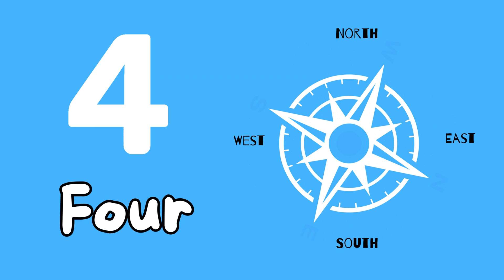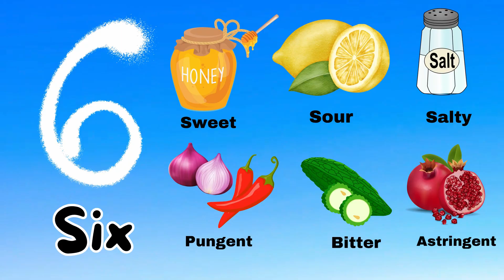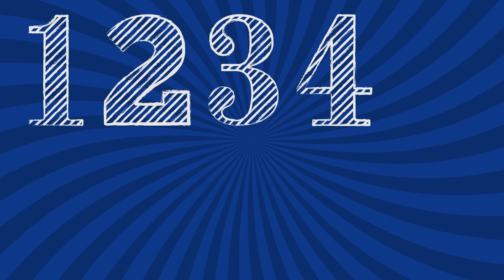Numbers - Learn numbers easily with fun interesting facts.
Introduce your little one to the exciting world of numbers with our engaging and interactive "Learn Numbers Counting" Video designed specifically for kids. In this video, we understand that young minds thrive on exploration and play. That's why we've created a comprehensive and joyful learning experience that lays the foundation for a strong numeracy understanding.